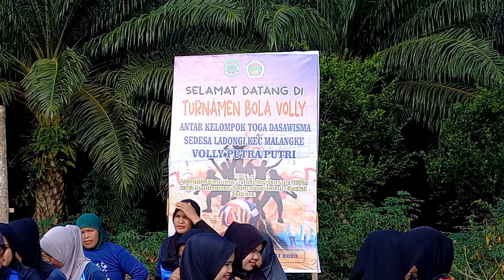Pembukaan Turnamen Bola Volly antar Toga Dasawisma se-Desa Ladongi kec Malangke Luwu Utara.